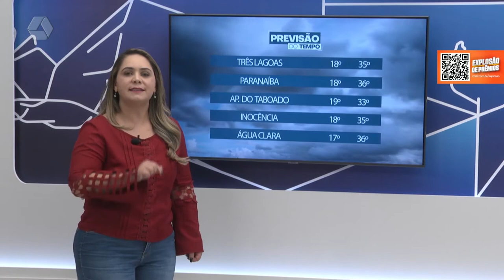Fim de semana terá temperaturas acima de 37 graus